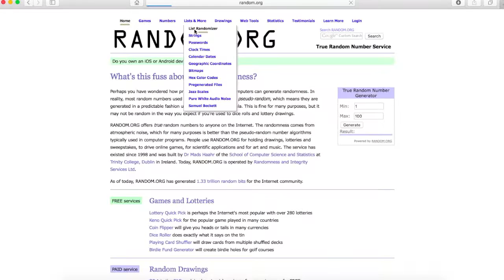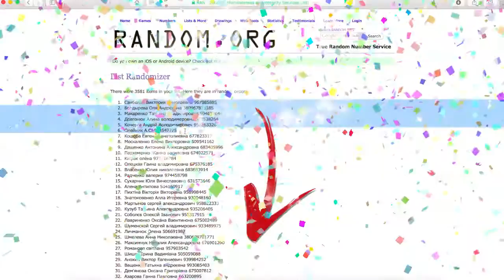Розіграш подарункових карток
Розіграш подарункових карток Ашан.